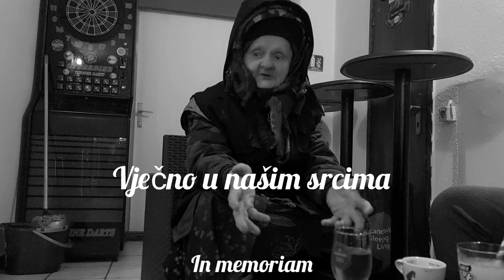TRAVEL - PUTOVANJA / Udbina 🇭🇷, moje zadnje druženje sa pokojnom Milkom Perić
Udbina, Hrvatska 🇭🇷